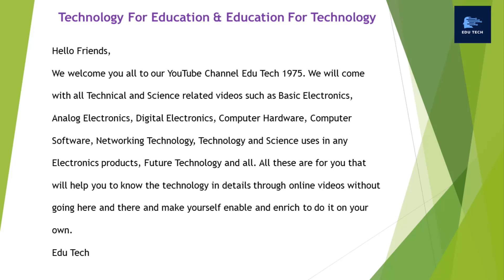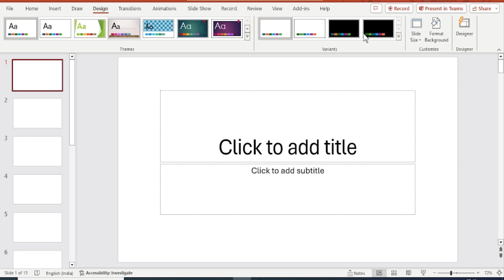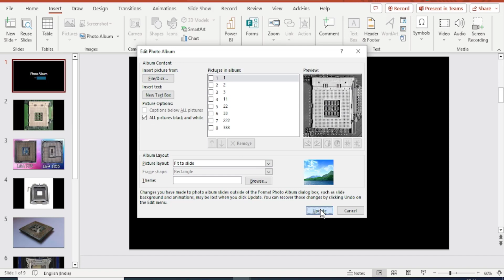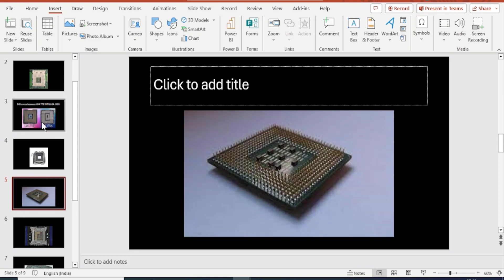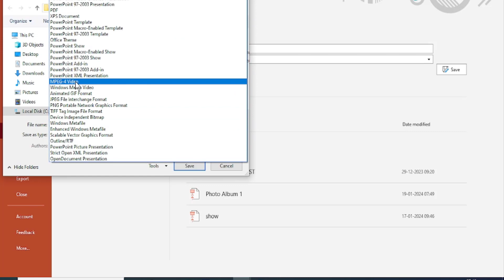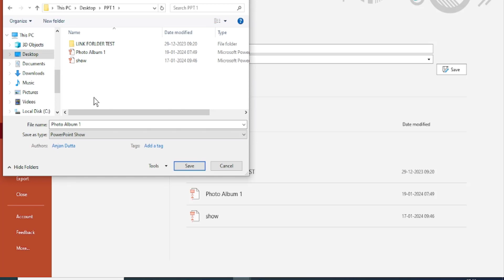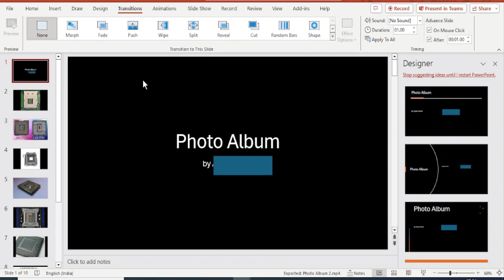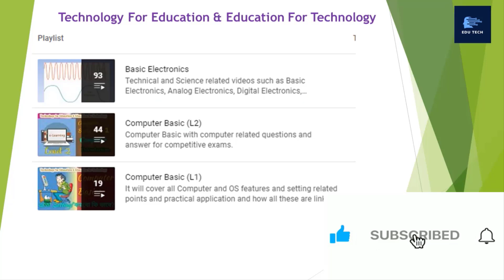Episode 78 : All About Computer Basic # Microsoft Power Point # View & Photo Album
What are the features of View Tab? What are the features and function of Photo Album? How we can make the photo album with the help of PPT?

Hello Friends,

Edu Tech